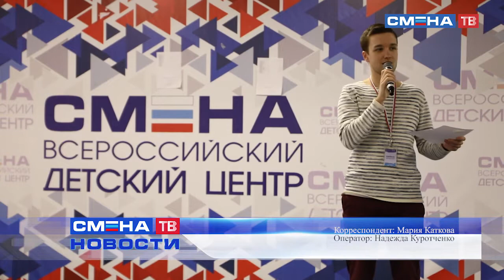Каждый день сменовцы в стартап-коллежде борются за звание «Студент дня»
Во всероссийском детском центре «Смена» прошло занятие «Поиск идей проектов, исследование потребностей целевой аудитории, форсайт» от программы «С уверенностью в будущее». Мальчишки и девчонки пробовали себя в роли абитуриентов стартап-колледжа , в котором есть 4 факультета: «Медиа», «Общение», «Бизнес» и «Творчество».